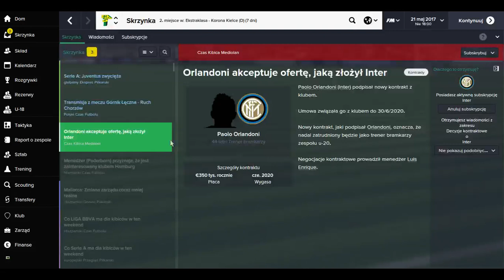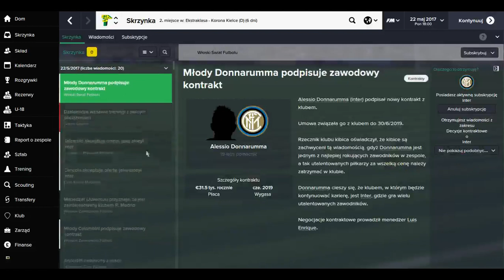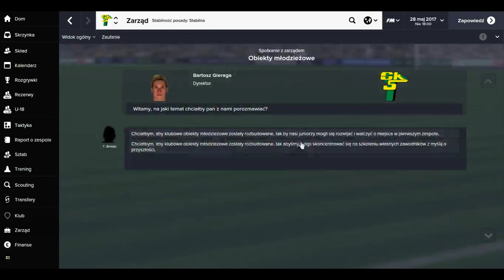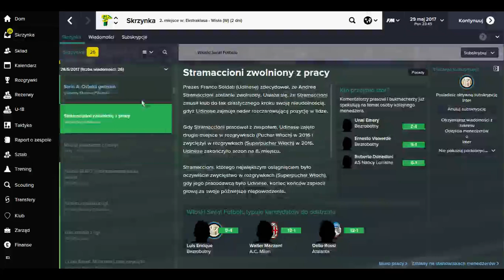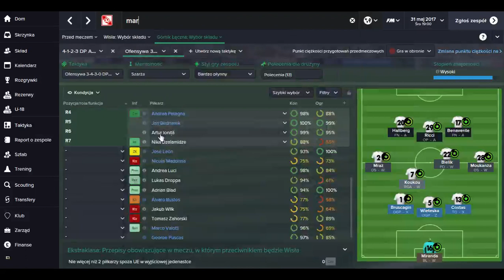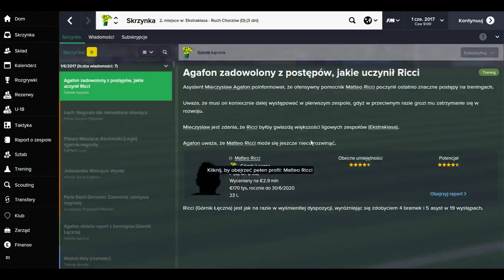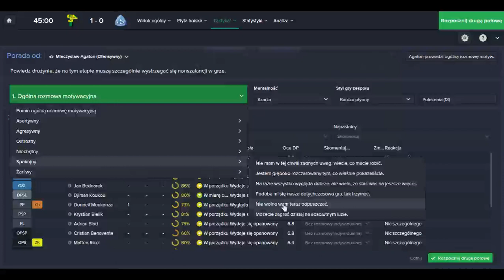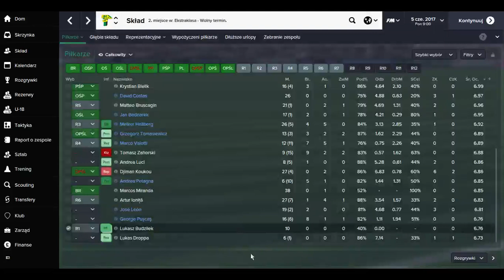FM 15 Kariera Arnolda #45 koniec sezonu 3 plus kim jest pan Corsi ?